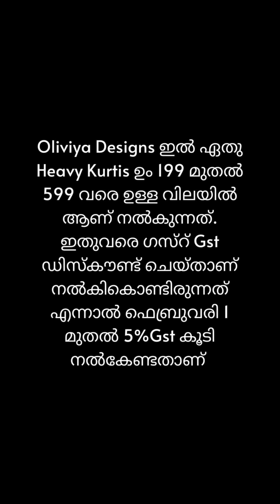10 ഓളം പ്രിന്റ്റുകളിൽ അടിപൊളി Jacket Kurtis എല്ലാം 499 രൂപയ്ക്ക് 🥰🥰